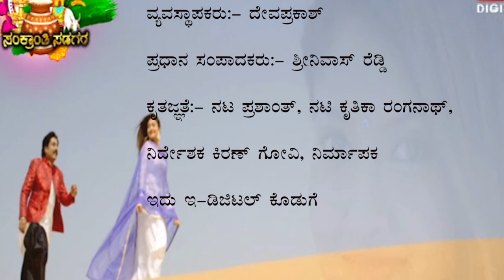Yaarige Yaaruntu Movie Team with e Digital